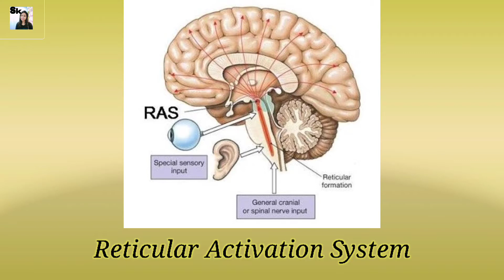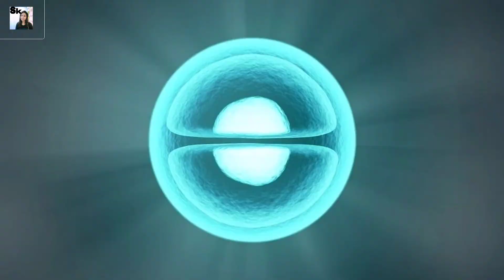Visualization in bangla|Serenity Station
How To Do Visualization|Serenity Station| Visualization in bangla|Serenity Station|

How_To_Do_Visualization _in_Bangla
Power_of_Visualization

কল্পনা শক্তির নিয়মিত ব্যবহার করে নিজেকে নতুন life gift করতে পারেন। আপনার ভিতরের limitations গুলো ঝেড়ে ফেলতে পারবেন।

এই চ্যানেলের অন্যান্য ভিডিও গুলি নিচের দেওয়া লিঙ্কে ক্লিক করে দেখতে পাবেন।

এই চ্যানেলের সমস্ত ভিডিও গুলি চ্যানেল owner এর ব্যক্তিগত অভিজ্ঞতা, ইন্টারনেট ও বিভিন্ন বই
থেকে সংগৃহীত তথ্যের উপর ভিত্তি করে নির্মিত, কারোর মূল্যবোধ, বিশ্বাস এবং মতামত কে আঘাতের উদ্দেশ্যে নয়। শুধুমাত্র শিক্ষামূলক ও তথ্যমূলক প্রচারের উদ্দেশ্য নিয়েই প্রস্তুত করা হয়।এই চ্যানেলের কোন ভিডিওই professional advice হিসেবে বিবেচিত নয়, দর্শকদের অনুরোধ রইল বিশেষ কোনো সমস্যার জন্য বিশেষজ্ঞের পরামর্শ নেওয়ার জন্য।

ভালো থাকবেন, আমাদের সাথে থাকবেন, 🙏😍
ধন্যবাদ😍
Serenity Station

stay energetic , happy , healthy 😍😍

||Serenity Station||

এই চ্যানেলের পুরোনো নাম"Santi Khalko Vlogs"